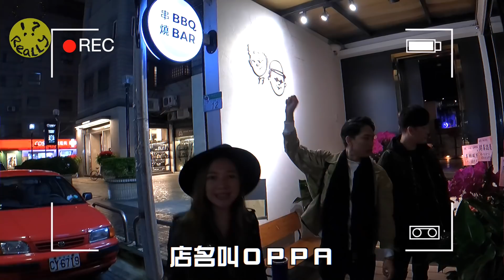東區韓式串燒與明星圍爐！韓星的獨家料理 ft.李岳、M4M宇勝【REALLY美食】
據說里昂有位韓星同學👨‍🎓
開了一家韓式串燒店藏在台北東區😱
🍢串燒 OPPA🍸
這天受到韓星M4M宇勝的邀請
Really帶著好友李岳登門造訪
來了一次韓式串燒明星聚餐初體驗😋😋
農曆年都有開幕來這圍爐棒呆呆😃😃

🔺串燒 OPPA
     台北市大安區忠孝東路四段170巷17弄12號1樓
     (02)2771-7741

謝謝李岳的大力相挺

【一】哩里粉獨享八折優惠（活動已截止）
即日起至2021/02/28為止
至 串燒OPPA 消費向店員出示播放此影片，即可享8折優惠。
這麼優惠的折扣，千萬別錯過！
記得要有禮貌唷☺️

【二】情人雙飲杯/友誼雙飲杯 抽獎(抽4位幸運兒)（活動已截止）
就是影片中里昂跟宇勝一起享用啤酒的雙飲杯要直接送給哩里粉啦！

活動時間：
2021/01/21(四)中午 至 2021/02/03(日)晚間23:59分止。

抽獎辦法：
於指定時間內
1.訂閱Really Lili的YouTube
2.於下方留言：串燒 OPPA 最吸引你的食物是什麼呢？
EX：「豪想吃內個巨無霸龍蝦呀🥺」、「我最想吃的就是. 宇勝Oppa🤭」
你就有機會得到一個「情人雙飲杯/友誼雙飲杯」唷～(隨機提供)
因為這個是Oppa串燒獨家訂製，不對外販售，所以只有四位幸運兒可以獲得唷！！！

屆時將公佈中獎名單會提供Google表單請回傳填寫收件資料，我們會將直接寄送商品給您唷❤️

⚠️寄送以台灣地區為主，外島恕不配合寄送。Really LiLi有隨時改變企劃方案之權利。